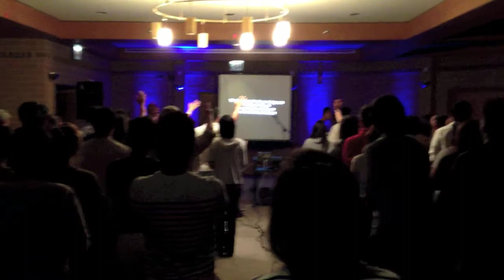"Who You Are" - Servants Large Group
Great way to start out the UIC School year! Praying for a Gospel Awakening in our City.